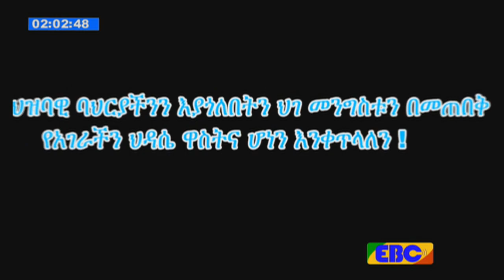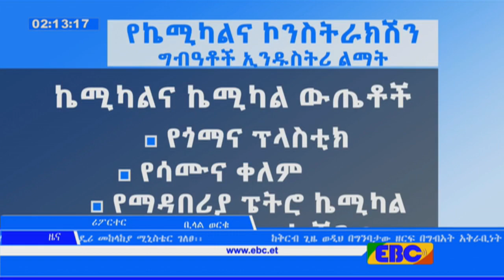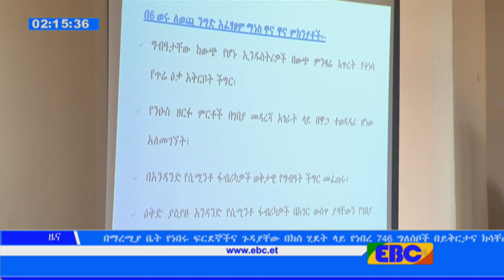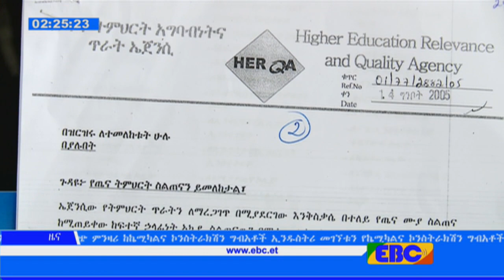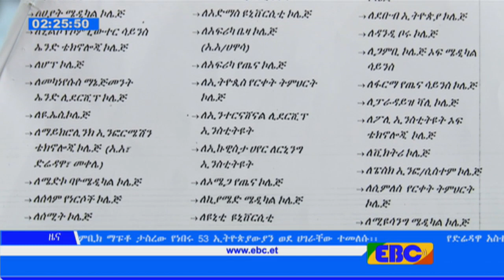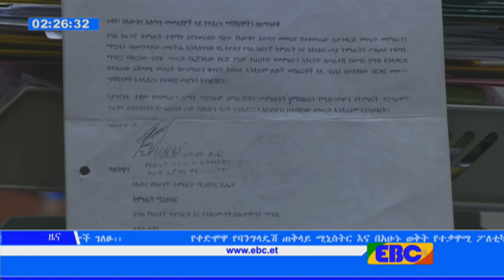EBC አማርኛ ምሽት 2 ሰዓት ዜና ..የካቲት 1/2010 ዓ.ም